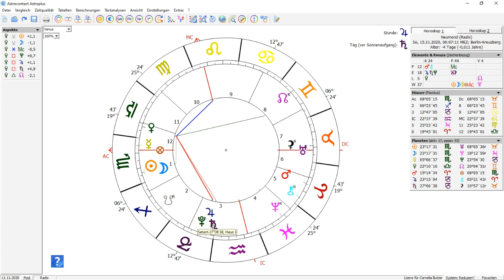Neumond im Skorpion ♏ 15.11.2020: Auf Substanz setzen ⚕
Neumond 23° Skorpion, 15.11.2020, 06:07h MEZ

Am 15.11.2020 erwartet uns ein Neumond, der aufgrund einer starken Unterstützung, die er von einer ganzen Reihe von Planeten erhält, sehr vielversprechend aspektiert ist. Die Sonne und der Mond verbinden sich auf 23° Skorpion und sie bilden ein anregendes Sextil zu Pluto, Jupiter und Saturn im Erd-Zeichen Steinbock, sowie ein stabilisierendes Trigon zu Neptun im Wasser-Zeichen Fische. Da der Skorpion auch ein Wasser-Zeichen ist, bietet uns dieser Neumond eine ausgewogene Mischung der Elemente Wasser und Erde. Wenn Wasser und Erde auf eine ausgewogene Art zusammenkommen, ist das ein Zeichen für Reichhaltigkeit, denn die richtige Menge Wasser auf die Erde bedeutet Fruchtbarkeit. Auf alltägliche Situationen übersetzt heißt das, dass die Gefühle (Wasser) einen pragmatischen Ausdruck (Erde) finden und dass man mit einer guten Portion Bodenhaftung mit seinen Gefühlen umgehen kann. Pragmatismus im Zusammenhang mit Gefühlen klingt in einigen Ohren vielleicht unromantisch, aber letztlich gründet Erfolg in der Liebe und im Beruf auf der Fähigkeit Gefühlen einen realistischen Rahmen zu bieten. Auch wenn man meinen könnte der Mensch würde die wichtigsten Entscheidungen im Leben anhand von rationalen Überlegungen treffen, zeigen zahlreiche Untersuchungen, dass dies oft nicht der Fall ist. Die wichtigsten Entscheidungen, die wir im Leben treffen, hängen erheblich davon ab, wie wir gefühlsmäßig zu der jeweiligen Angelegenheit stehen. Das hat Vor- und Nachteile, denn unsere Gefühle können uns natürlich auch dazu verleiten etwas sehr Unvernünftiges zu tun, was vielen von uns wahrscheinlich auch schon passiert ist. Wenn die Elemente Erde und Wasser harmonisch zusammenarbeiten, läuft man aber nur selten Gefahr sich in etwas hineinzusteigern und sich emotional oder finanziell zu sehr zu verausgaben, weil man mit einer realistischen Grundhaltung an die Dinge herangehen kann. Es spielt also nicht nur im finanziellen Bereich eine große Rolle wie geerdet wir im Umgang mit unseren Gefühlen sind, sondern auch in persönlichen Beziehungen ist dies von großer Bedeutung. Die genannten harmonischen Aspekte sind allerdings „nur“ die Rahmenbedingungen, die uns der Neumond im Skorpion bietet. In der Gesamtkonstellation zeigen sich einige herausfordernde Aspekte, die uns dann doch dazu verleiten könnten den angesprochenen Realitätssinn außer Acht zu lassen. Wenn wir nicht mit beiden Füßen auf dem Boden bleiben und uns auf das Machbare konzentrieren, könnten wir uns diesen Wochen zu etwas hinreißen lassen, worüber wir im Nachhinein vielleicht nur noch den Kopf schütteln... Ganzer Text